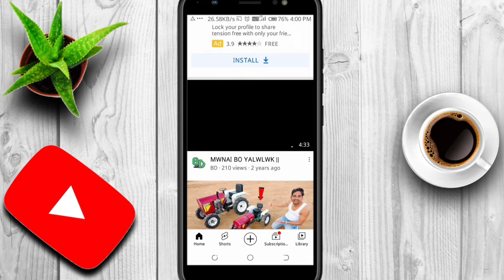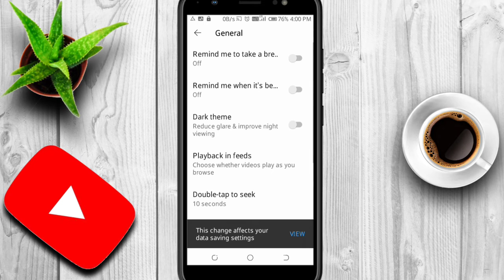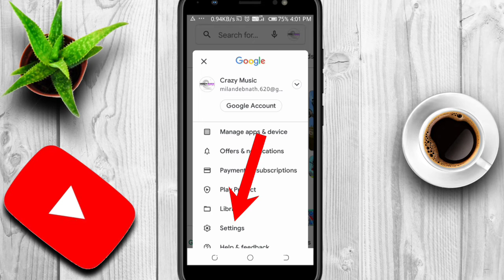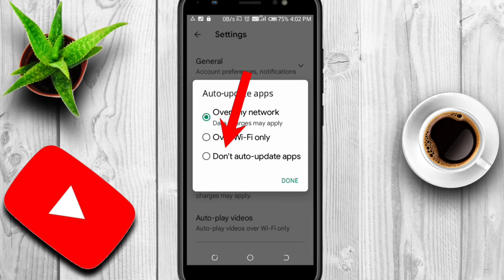Two Settings of Daily Data Saving || Daily Data को saving करने का दो Settings || On Android